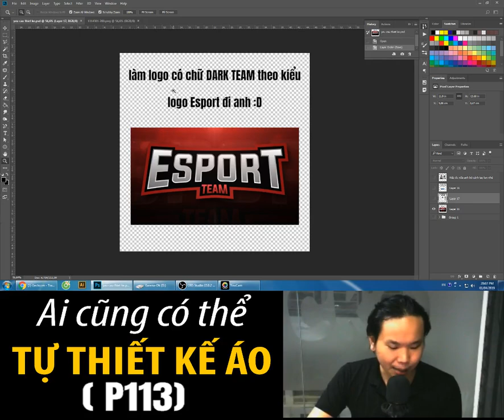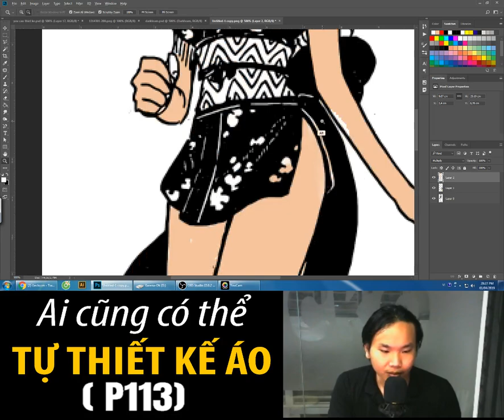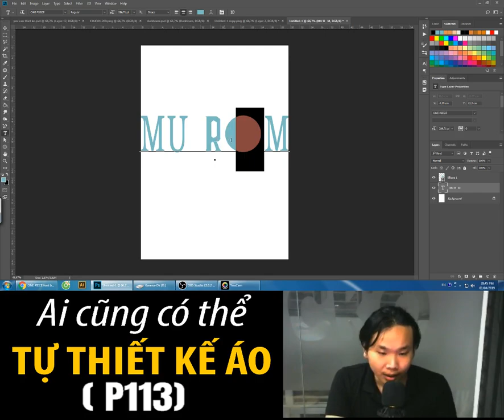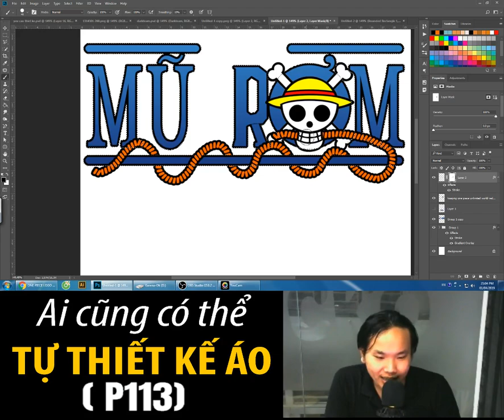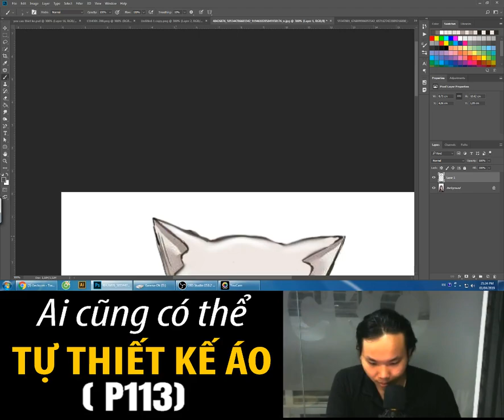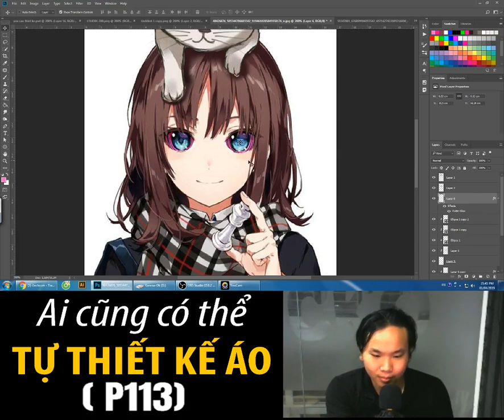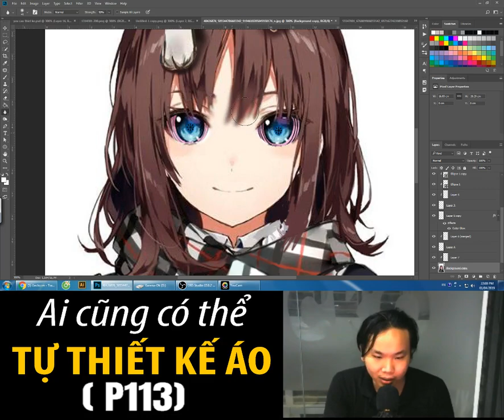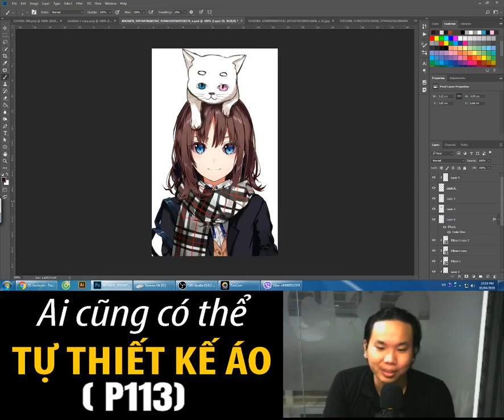Hướng dẫn tạo logo phong cách Esport bằng Photoshop